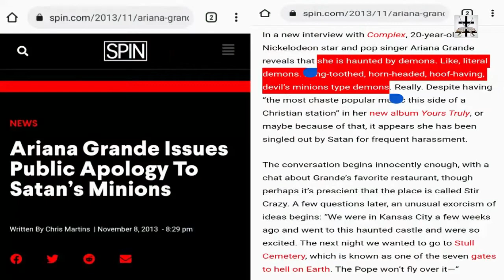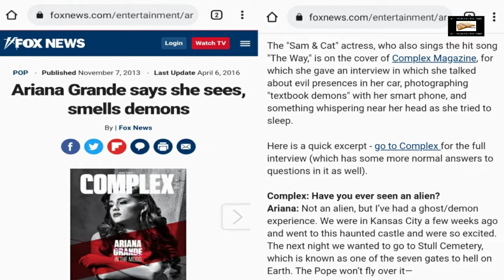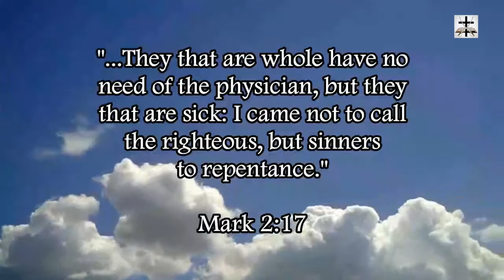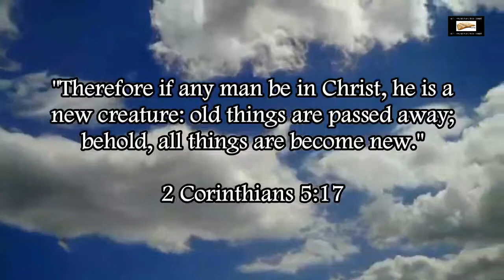Illuminati Satanic Hand Symbols Displayed By Hollywood Stars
Illuminati Hollywood stars displaying the satanic hand salute.